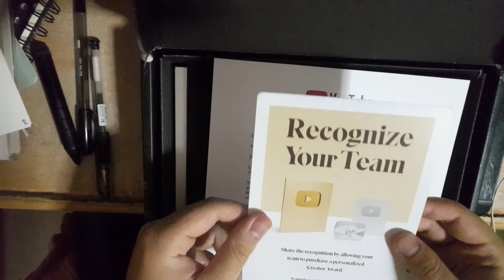By the way